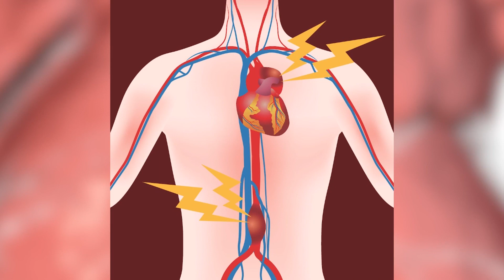Heart specialists talk dangers of an aortic aneurysm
The family of sportswriter Grant Wahl said a ruptured heart vessel caused his death — brought on by an undetected aneurysm.